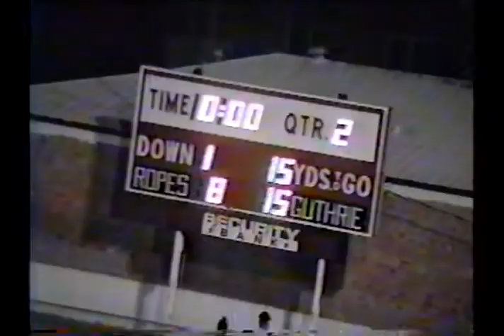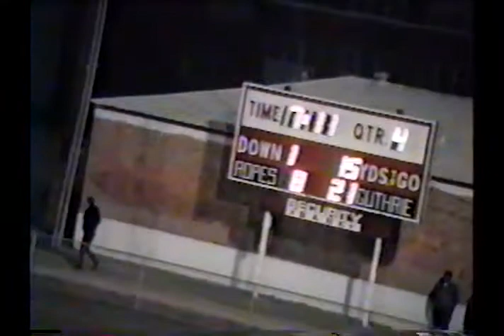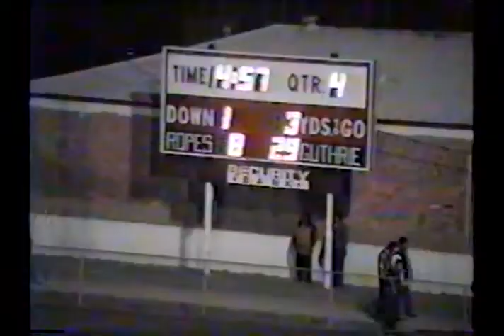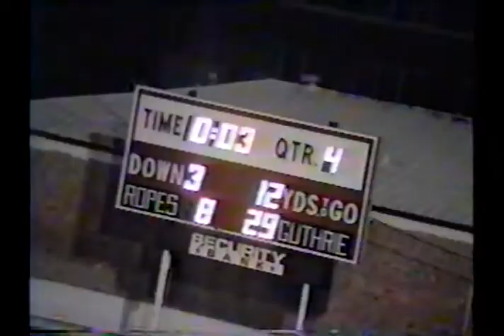1994 Bi-District: Guthrie 29 Ropes 8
1994 Texas high school six-man football bi-district game between Guthrie and Ropes.
Guthrie is in green w yellow
Ropes in in white